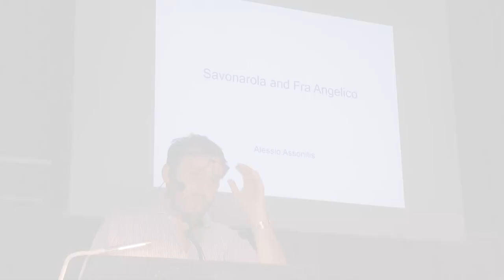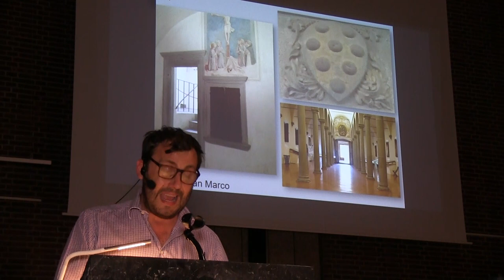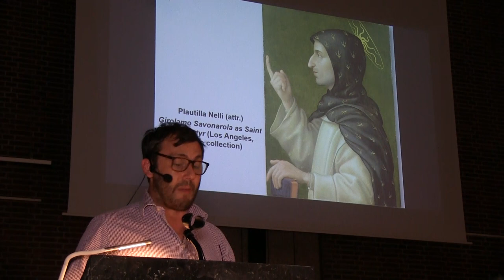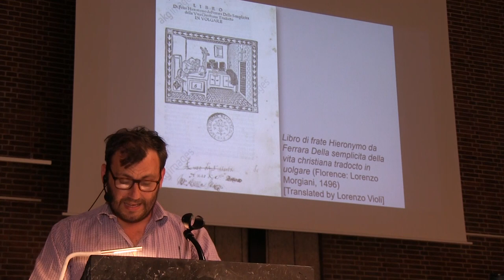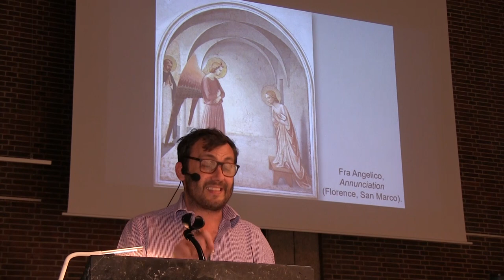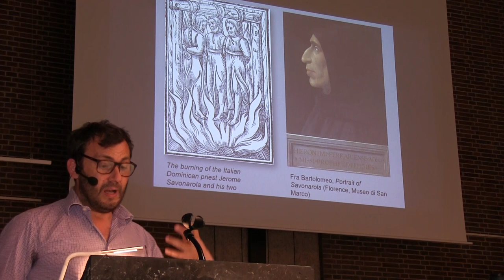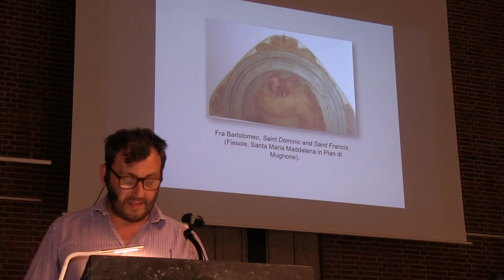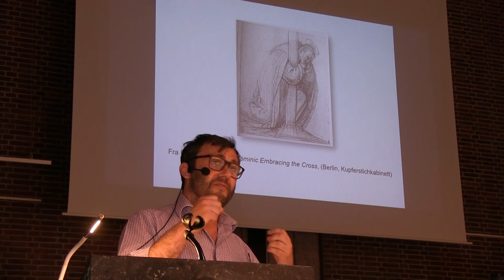"Regreso al futuro”: Savonarola y Fra Angelico (Alessio Assonitis)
«"Regreso al futuro”: Savonarola y Fra Angelico», conferencia de Alessio Assonitis.

Congreso Internacional “El pintor Angélico y predicador de la Belleza”, celebrado en el Espacio O_LUMEN (Madrid) los días 20 y 21 de junio de 2019.

Entre los ponentes se encuentran Carl Brandon (Museo de Arte de Filadelfia y comisario de la exposición); Michael Dunleavy OP (organizador del Congreso); Marilena Tamassi (Museo de San Marcos en Florencia); y además Roberta Orsi Landini, Marius Zerafa OP, Luciano Cinelli OP, Eduardo Barba, Iván Calvo OP y otros.